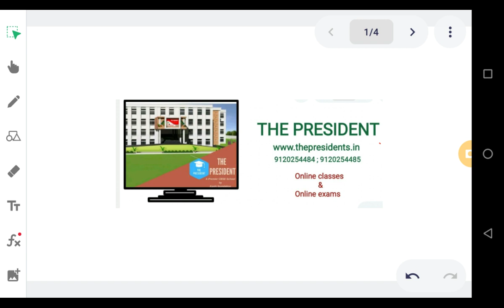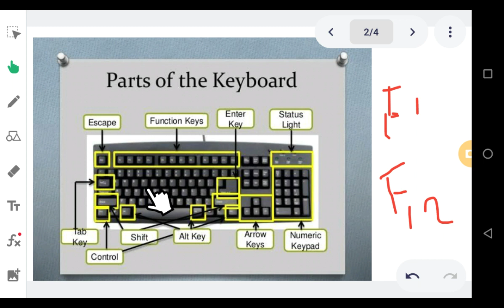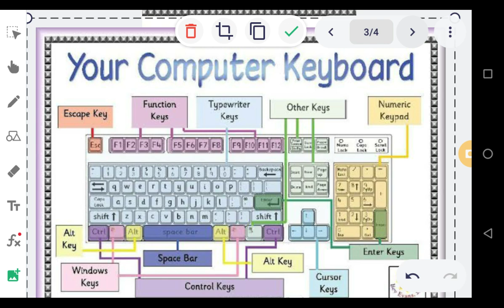Class-First Computer, Tutorial- keyboard Lecture 3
🗓️ Date- Mon, Jan 31, 2022, Class-1 Comp, Tutorial- keyboard Lecture 3 by Shivesh Pandey sir/mam

🏫 The President
🏷️ A premier CBSE school
📍 Daniyari | Kushinagar

1- Class-1 Comp, Tutorial- keyboard Lecture 3
2- computer keyboard tutorial
3- computer keyboard keys
4- computer keyboard class 3
5- computer class 1
6- computer keyboard class
7- computer keyboard for class 1
8- computer keyboard class 1
9- class 1 computer keyboard
10- class 2 computer keyboard
11- aps class 1 computer keyboard
12- keyboard tutorials in telugu
13- computer keyboard a to z shortcut key
14- keyboard in computer